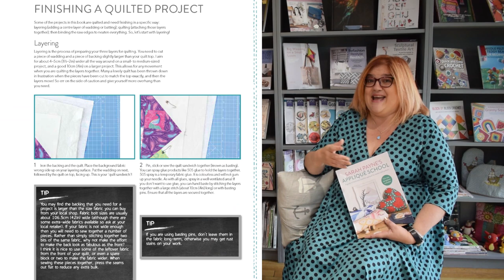Crafty Catch-Up with Sarah Payne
Sarah Payne is a popular quilting teacher, designer and TV demonstrator, well known on Create and Craft. She's also a Search Press author and all-round super star!

We sat down with Sarah to chat a little bit about her crafting journey and her brand new book Sarah Payne’s Appliqué School!